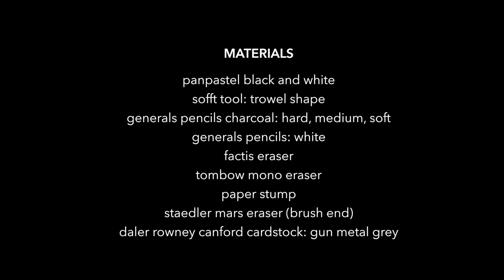BWFA BIG CAT PAW DRAWING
Time-lapse of a big cat paw charcoal drawing by Brooke Walker

MATERIALS LIST

Canford cardstock in gunmetal grey (unavailable)
panpastel black and white
sofft tool: trowel shape
generals pencils charcoal:
- hard, medium, soft
generals pencils: white
factis eraser

paper stump
staedler mars eraser (brush end)